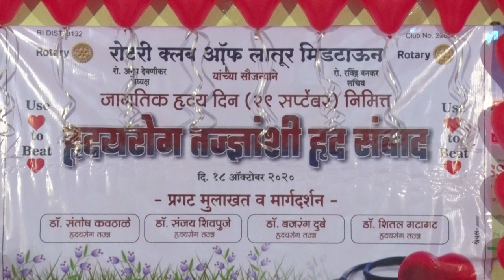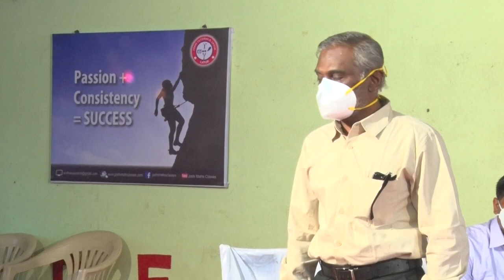जागतिक हृदय दिन निमित्तप्रगट मुलाखत"हृदय रोग तज्ञांशी हृद संवाद"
जागतिक हृदय दिन निमित्त
प्रगट मुलाखत
"हृदय रोग तज्ञांशी हृद संवाद"
मुलाखतकार - डॉक्टर अभिजित मुगळीकर
सहभाग -
डॉक्टर संतोष कवठाळे
डॉक्टर संजय शिवपुजे
डॉक्टर बजरंग दुबे
डॉक्टर शीतल कुमार गटागट